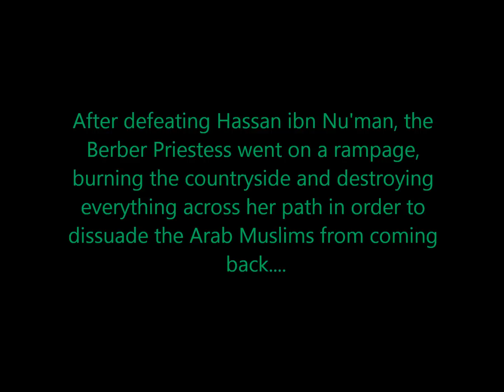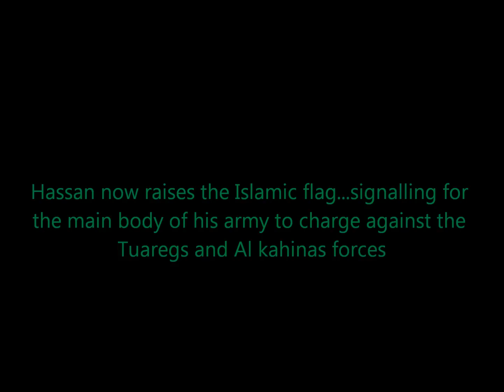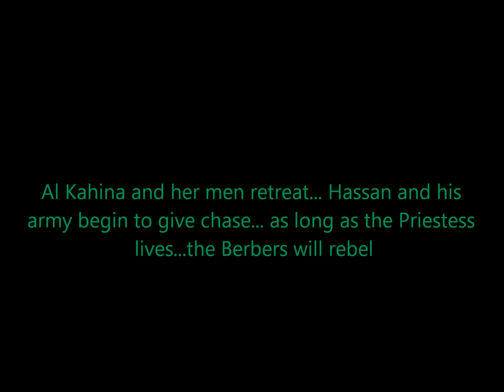Al Kahina - Berber Priestess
Hassan ibn Nu'man, Berbers, North Africa